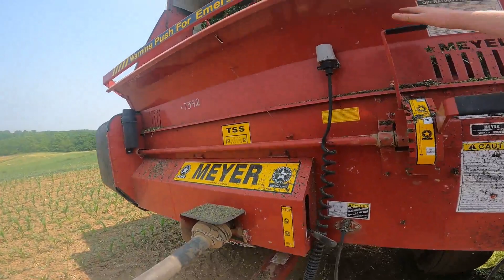Last Day of Chopping Hay (Chopping Hay Day 10)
Today's the last day of chopping hay! Let's get er done!